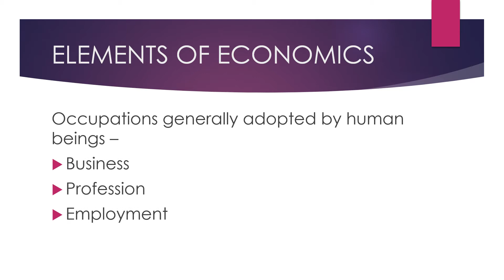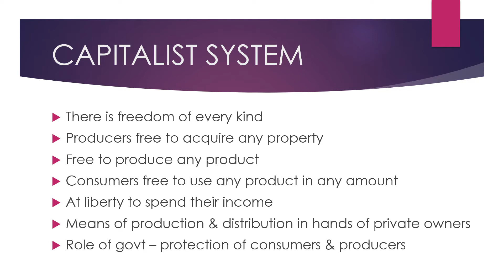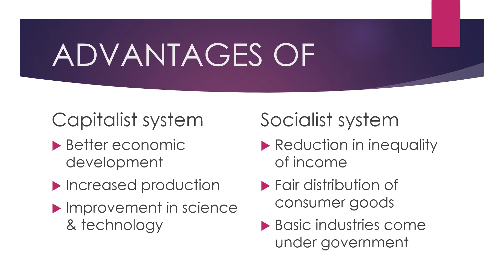Economics - Drug Store & Business Management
This video is about the elements, types & branches of economics